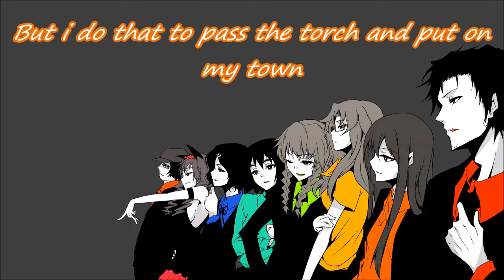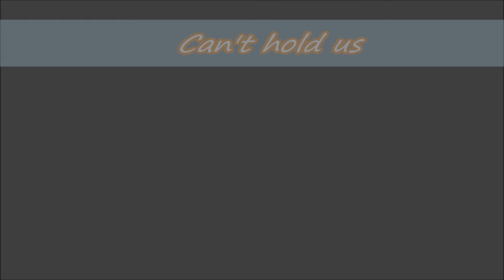▐ Nightcore▐ Can't Hold Us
▐ Song By - Macklemore & Ryan Lewis▐
▐ Witch song i should nightcore next? Write in the comments RIGHT NOW :D !▐